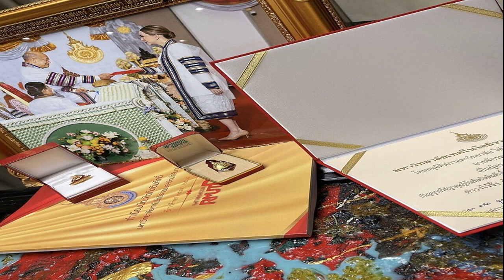ด็อกเตอร์ป้ายแดง แอน จักรพงษ์ คว้าปริญญาเอก สวย รวย เก่ง ครบเครื่อง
อีกก้าวสำคัญของการประสบความสำเร็จในชีวิต แอน จักรพงษ์ จักราจุฑาธิบดิ์ บิ๊กบอสแห่งบริษัท เจเคเอ็น โกลบอล กรุ๊ป ขึ้นแท่นด็อกเตอร์ป้ายแดง คว้าปริญญาปรัชญาดุษฎีบัณฑิตกิตติมศักดิ์ สาขาวิชาการจัดการ (หลักสูตรนานาชาติ) วิทยาลัยผู้ประกอบการสร้างสรรค์นานาชาติรัตนโกสินทร์ มหาวิทยาลัยเทคโนโลยีราชมงคลรัตนโกสินทร์ ณ หอประชุมมหาวิทยาลัยเทคโนโลยีราชมงคลธัญบุรี
โดย แอน จักรพงษ์ โพสต์รูปภาพความภาคภูมิใจ พร้อมแคปชั่น “Thank you for an Honorable Doctorate Degree in International Business Management from the Rattanakosin International College of Creative Entrepreneurship, Rajamangala University of Technology Rattanakosin(RMUTR), which was given by the Privy Council on the behalf of His Majesty The King to me. Your recognition over my service inspires me and JKN Global Group to continue pursuing excellence and making an impact to the world.
ทั้งนี้เจ้าตัวยังได้เขียนเล่าความในใจถึงการออกจากคอมฟอร์ทโซนของตนเองอีกด้วยว่า “Don’t be afraid to step out of your comfort zone. That’s where life begins. Don’t be afraid of learning again if you made mistakes. Knowing how to ‘Turn pain into power’ is very important! Learning how to ‘Change or Adapt during Disruption’ is compulsory. Owning the Power of ‘Force for Change’ is the incredible act of Transformational leader!
งานนี้ชาวเน็ตต่างชื่นชม แสดงความยินดี ปรบมือให้อย่างรัวๆ ทางด้านข่าวสดออนไลน์ก็ต้องขอแสดงความยินดีให้กับผู้บริหารคนเก่งด้วย ครบเครื่องจริงๆ